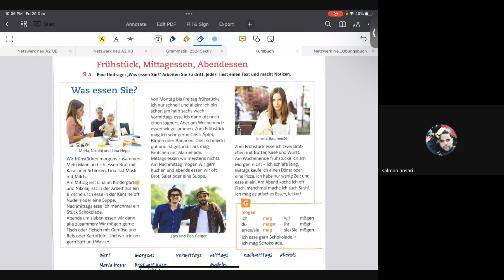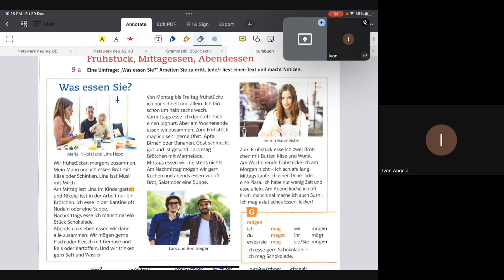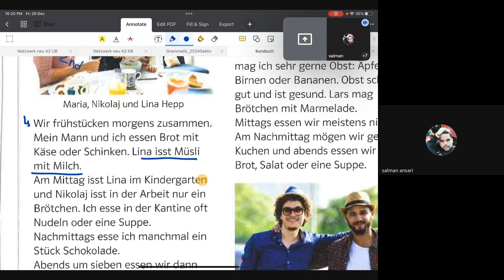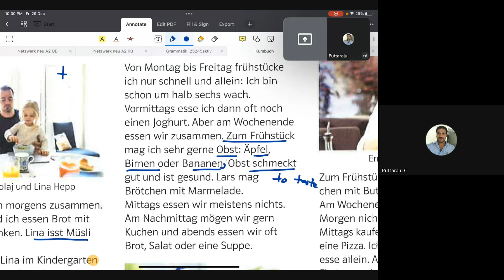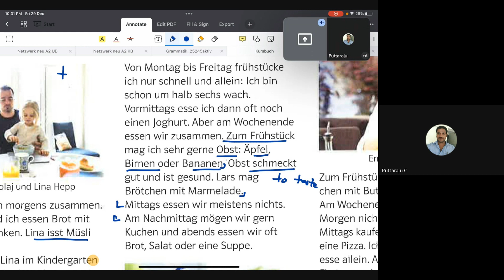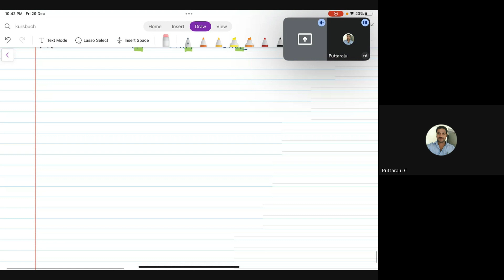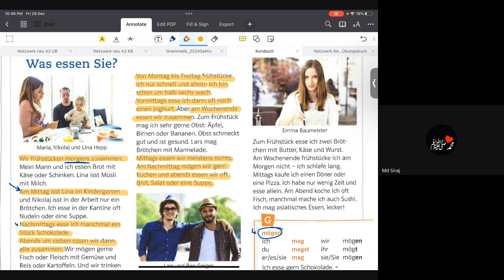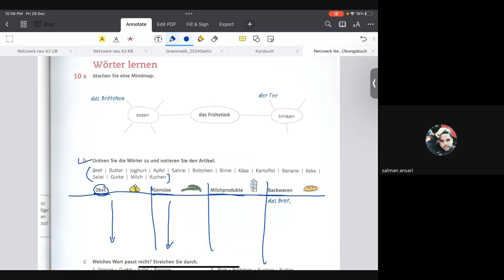Full Course of A1 Netzwerk Neu|Ch-4|Part-4/Batch Code-009@JunctionLanguage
🔹 *Recorded Classes*
🔹 *Lifetime Access*